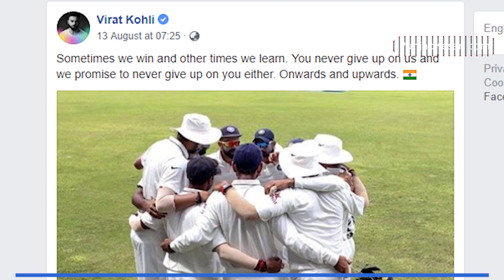Virat Kohli ने फेसबुक पेज पर तस्वीर डाल कर की फैंस से भावुक अपील | Punjab Kesari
भारतीय क्रिकेट टीम के कप्तान Virat Kohli ने फैंस से भावुक अपील की है। सोमवार को विराट कोहली ने अपने फेसबुक पेज पर एक तस्वीर शेयर की। तस्वीर के साथ उन्होंने भावुक कैप्शन डाल कर की फैंस से अपील। अधिक जानकारी के लिए देखिये यह वीडियो।